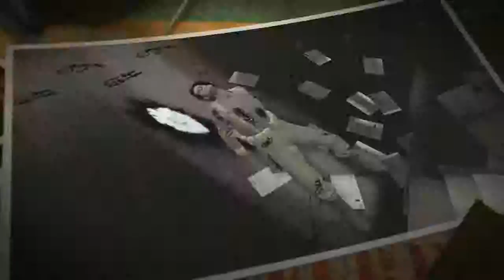XCOM - E3 2011